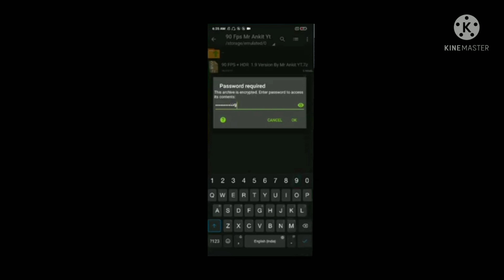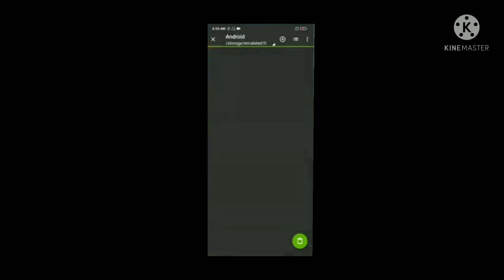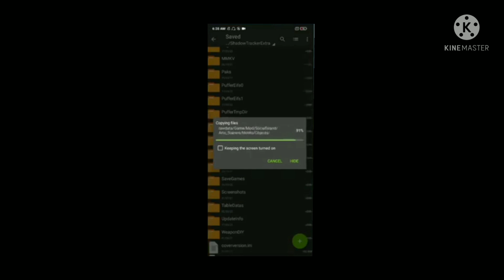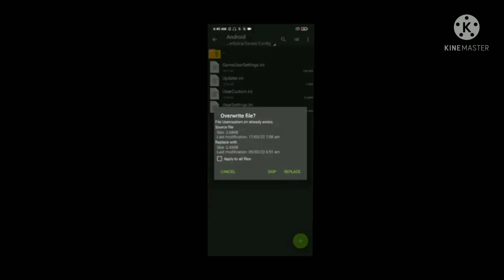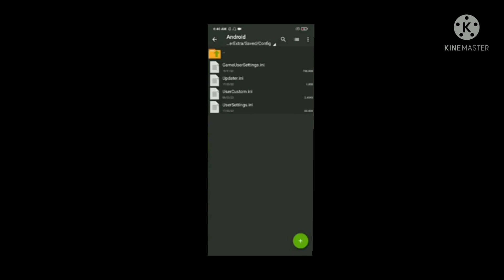HOW TO PLAY (90 FPS) IN 1.9 KR_GLOBAL_BGMI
HOW TO ENABLE 90 FPS 100% PERMANENT IN BGMI or PUBG 1.9 | 90 FPS ANTI RESET CONFIG FOR BGMI +GL+KR

SUBUSCRIBE AND LIKE 🙏🙏

your query:-
lag fix version 1.9 How to unlock 90fps in bgmi
Bgmi 90fps config file
How to enable 90fps
How to enable 90fps in bgmi
Bgmi me 90fps kaise enable kare Safe
90fps config for bgmi
Bgmi Enable 90fps permanent Anti-reset
90fps config file for bgmi 90fps config bgmi
how to enable bgmi 90fps permanent
90fps pubg Mobile
90fps bgmi config bgmi ANTIRESET antireset 90fps config file permanenet
90fps config file no ban permanent
90 fps bgmi file no lag
90fps pubg config
pubg ulatra hd +90 FPS config
how to ulatra hd +90 FPS pubg mobile
pubg mobile 90 FPS ulatra hd unlock
pubg high graphics setting
90 fps config pubg mobile 1.9.0 90fps ko kaise enable kaise kare
how to enable pubg 90fps
how to enable pubg 90fps permanent
1.9.0 pubg update 90fps permanent enable 90fps permanent
90fps config file for pubg global
90fps config file for pubg kr anti reset config file for 1.8.0 pubg
90 fps file for androide 11
90fps config file for latest pubg version
90fps pubg 1.9.0
90 fps config pubg 1.9.0
90fps pubg 1.9 config
90 fps config pubg mobile 1.9.0 extreme fps config
90 fps pubg mobile 1.9.0 anti reset pubg 90fps config file
90fps 600mb config file for 1.9.0 pubg update
ANTI-RESET ANTIRESET
enable extreme fps
how to enable extreme fps
enable hdr + extreme fps 90 fps pubg mobile
pubg 90 fps config
90fps pubg 1.9.0
90 fps config pubg mobile 1.9.0 unlock extreme fps pubg mobile pubg 90 fps
HDR+90 FPS CONFIG BGMI
HDR+60 FPS CONFIG BGMI| How To Enable BGMI HDR+60 FPS Graphic 1.9 Update | HDR+60 FPS Config 1.9
BGMI HDR+60 FPS CONFIG | How To Enable BGMI
HDR+60 FPS Graphics | No Ban+No Lag HDR+60 FPS Config
pubg ultra hd graphics
pubg graphics ultra hd
how to enable ultra hd graphics in pubg mobile
pubg graphics setting
pubg hd graphics unlock
pubg ultra hd gameplay ultra hd pubg mobile poco f1,one plus 7 pro
ultra hd pubg graphics enable
high graphics pubg mobile no lag
pubg ban in india
pubg graphics app
pubg graphics settings app pubg graphics settings no lag
pubg 2bg ram
pubg 3gb ram
pubg 4gb ram
Enable Pubg Ultra HD Graphics in Any 2GB 3GB 4GB
bgmi lag fix hindi
bgmi lag fix extreme
bgmi lag fix file
bgmi lag fix file new update
BGMI 1.9.1 90 FPS Config File | Enable 90 fps 100% working On BGMI 1.8.1 New Update
Enable 90 fps 100% working On BGMI 1.9.0 New Update
BGMI 1.9.0 90 FPS Config File
Enable 90 fps 100% working
Enable 90 fps
BGMI 90 FPS Config File
PUBG India 90 FPS Config File
Enable 90 fps 100% working On BGMI Enable 90 fps 100% working On PUBG India
BGMI-90 FPS CONFIG90 FPS ANTI RESET
CONFIG ULTRA SOUNDS AVAILABLE 100% LAG
FIXED+NO BAN CONFIG
90 fps config bgmi,
how to get 90fps in bgmi,
how to get 90fps in bgmi in any android,
how to get 90fps in bgmi in any android with gfx,
bgmi potato graphics config anti reset, bgmi ipad view config file,
bgmi ipad view config file tamil,
bgmi resource download problem
bgmi no grass no recoil, bgmi no grass no recoil config,

pubg mobile, how to enable 90 fps permanent in bgmi 1.9